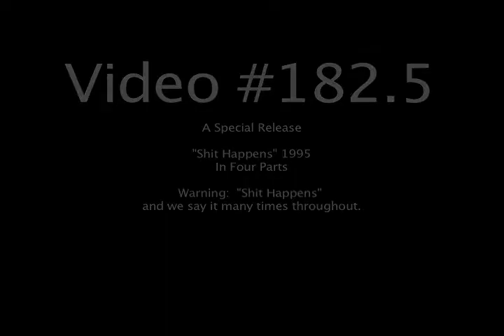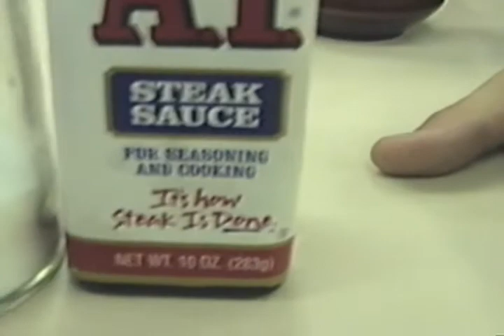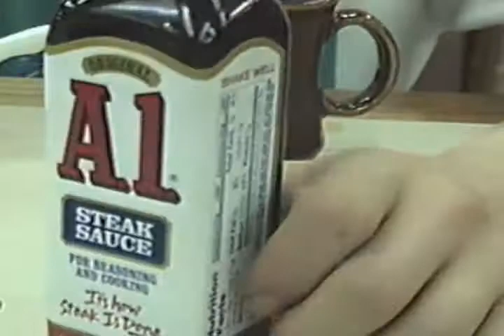Daily Video #182.5 of 365 :: Shit Happens 1995 (Part 1 of 4)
A special release in four parts.  Going back to 1995 and getting coffee late at night.   For me, it was a fine time without drugs...if you don't consider coffee, sugar, and cigarettes drugs.  And of course, saying "shit happens" over and over again.